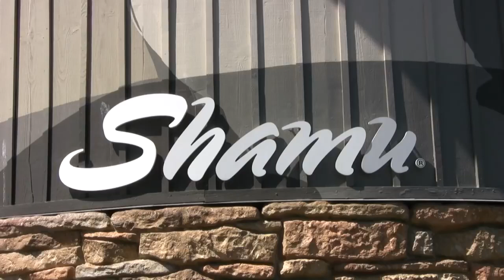Incredible Dolphin Show @ SeaWorld... Must Watch!